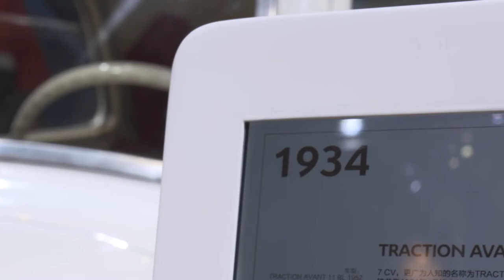Citroën at Auto Shanghai 2019 - Linda Jackson, CEO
Car makers such as Citroën will have to be agile and they will have to change their business model in the future to adapt to the new mobility trends such as autonomous driving and car sharing. That’s according to Linda Jackson, Citroën’s CEO. She’s been talking exclusively to Auto Futures at Auto Shanghai 2019.